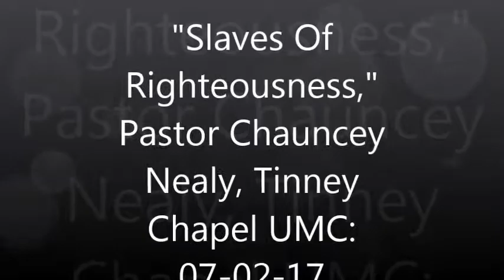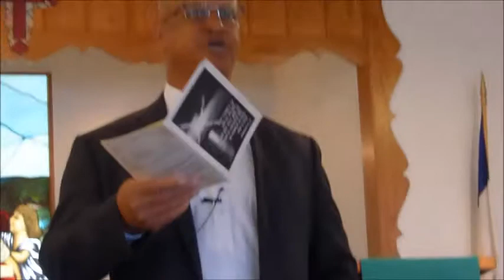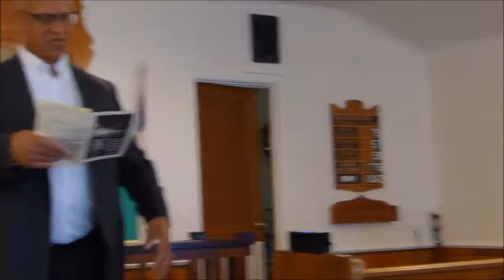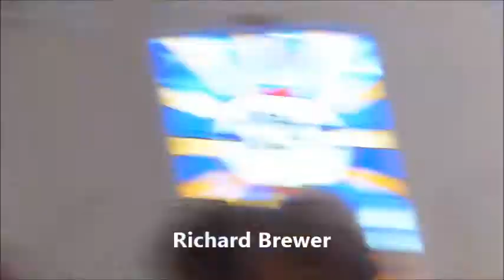"Slaves of Righteousness," Pastor Chauncey Nealy, Tinney Chapel UMC, 07 02 17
On this fourth Sunday after Pentecost, 07-02-17, at Tinney Chapel UMC, the quintessential country church, Rev. Dr. Chauncey Nealy leads the congregation through an Order of Worship, concluding with a sermon and Sacrament of Holy Communion Service. He is assisted by Joseph Doke and two Certified Lay Servants: Angela Wylie and Sarah Doke. Special music is by Adler & Hearne, official State of Texas Traveling Musicians. Pianist: Molly Mathis.